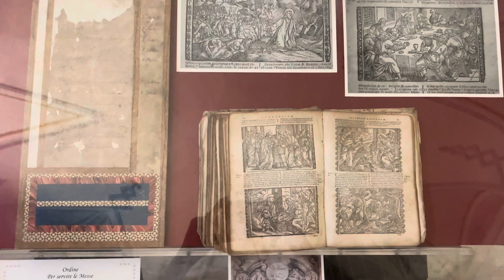🕯️Vlog | Certosa di San Lorenzo, Padula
♡Hi! I visited the Certosa di San Lorenzo in Padula, proclaimed a UNESCO heritage site in 1998. They were hours of silence and peace, immersed in history and art. I dipped my feet in the grass of the garden and embraced a tree; there were many purple flowers. What a coincidence, having done a monochromatic look on purple.